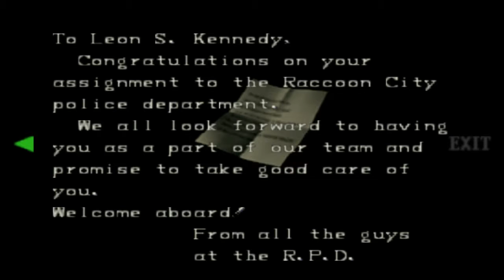I Hate Zombie Dogs - Resident Evil 2 #4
Not a fan of these beasts. If these dogs were alive then that be fine but zombie dogs are the worst.